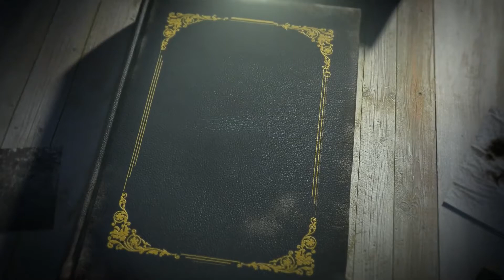El interior `Episodio 2`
Jesus Leon y El Cordero Oficial